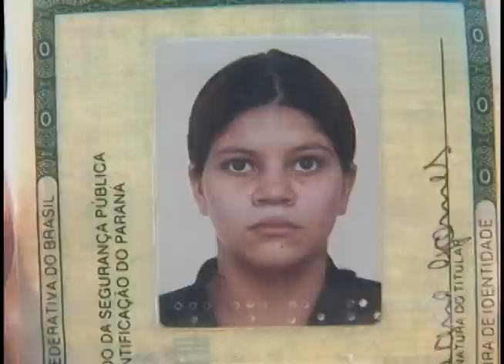Criança morre e casal fica gravemente ferido na PR-323 em Sertanópolis (08/09)